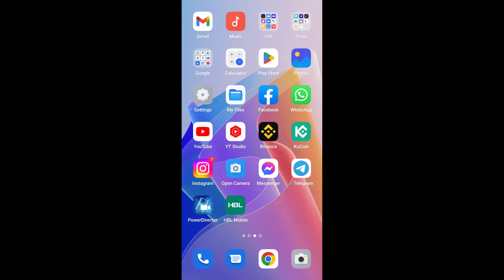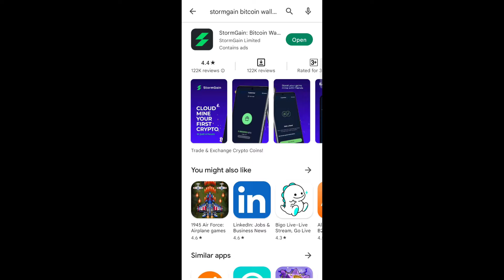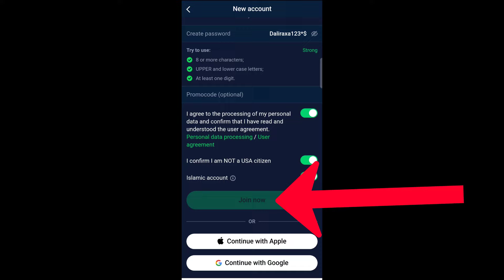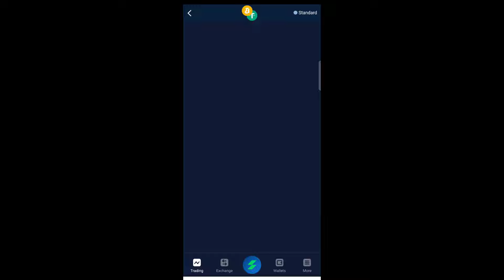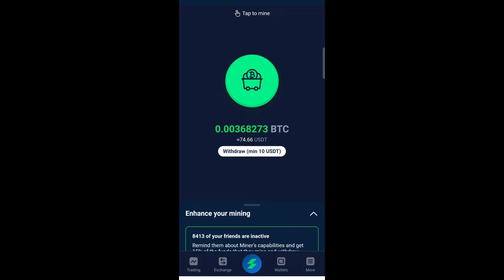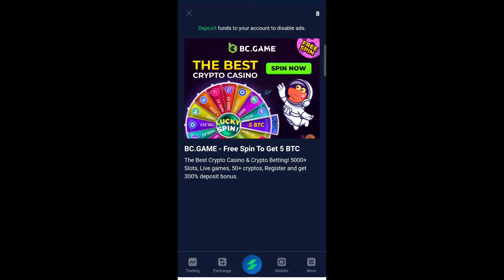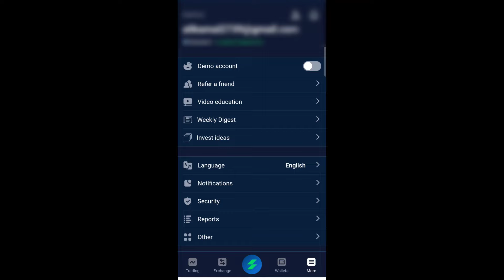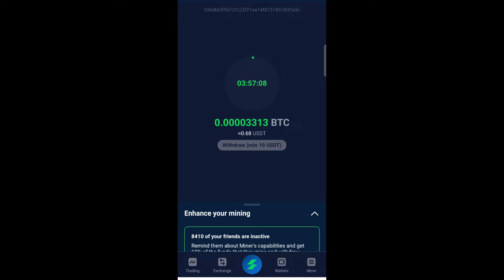100% Real Mining From Mobile | Mine Crypto On Android or Apple Phone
Telegram Group Name Must Join: @gnflearningfans

@gnflearning700    In this video, I will show you a app. With the help of this app you can easily earn money online by mining bitcoin. This app use for mining bitcoin from Mobile. Complete detail video. Thanks
100% Real Mining From Mobile | Mine Crypto On Android or Apple Phone
Mine Crypto On Android or Apple Phone, 100% Real Mining From Mobile